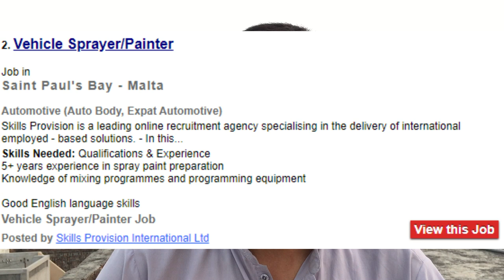Germany Work Visa I Denter Painter Jobs I Germany Job Seeker Visa I Germany Student Visa